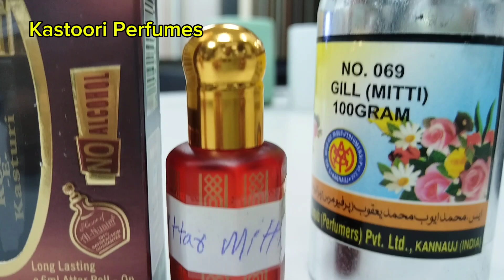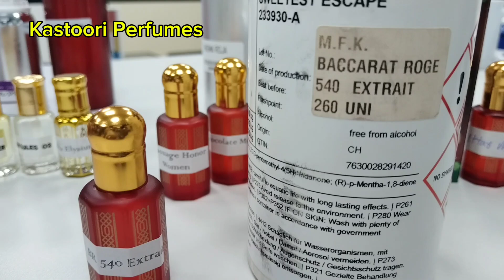Roja Enigma & Some New Items. Back to Khushbu Mera Piyar. 03039707860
Import Indian and French Perfume Oils from Dubai thru Kastoori Perfumes. Pure, Best Quality and Super Long Lasting Perfume Oils, WHatsappp Dubai Number 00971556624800 and Pakistani Number 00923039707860.